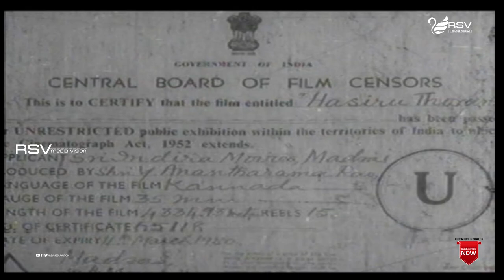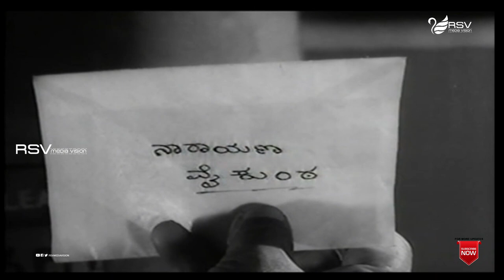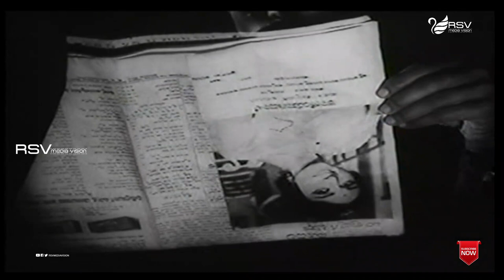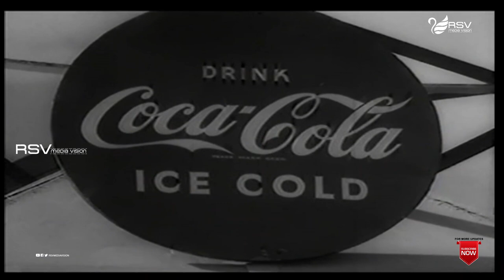Hasiru Thorana | ಹಸಿರು ತೋರಣ | Full Movie | Dr Rajkumar | Bharathi | Family Story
Watch Kalyankumar and Kalpana  playing  lead role from  Hasiru Thorana.  Also Starring  Udayakumar, Narasimharaju, Raghavendra Rao, Ganapathi Bhat, Ramachandra Shastry, Guggu, Ramamurthy, Mahadevayya, Siroor, Bharadwaj, Kuppuraj, Master Krishnakumar, Pandaribai , Jayashree, Radhika, Baby Prashanth, Baby Suman, Jorge Indira  in Rsv Media Vision Full Movie Channel..!
Film:  Hasiru Thorana
Starcast:  Dr Rajkumar, Bharathi
Director:  T V Singh Takur
Producer: Y Anantharama Rao
Banner:  Sri Indira Movies
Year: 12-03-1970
Songs
1. Ee Meenantha Hennu
2. Nodu Nodu Mellage
3. Onde Thayi Makkalu
4. Ondu Dina Ellindalo Nee Bande
5. Seethe Hrudaya Sakhi
6. Nee Yaaro Eno Sakha
Singers: P B Srinivas, S Janaki, L R Eshwari,
Lyrics: G V Iyer, R N Jayagopal